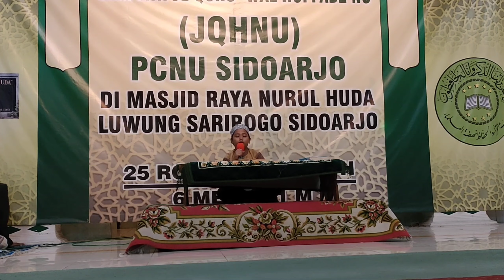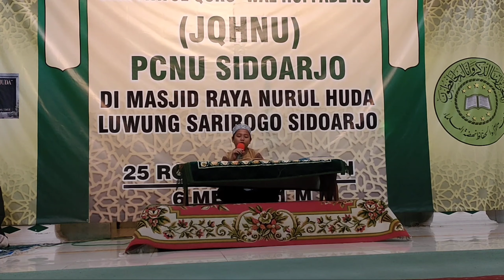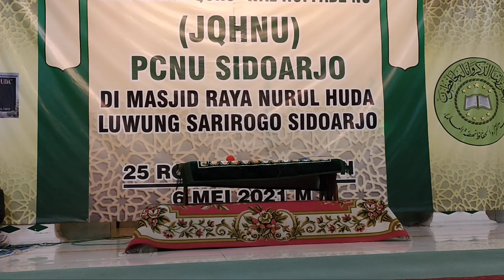Qori' Cilik Bikin BAPER || FULL VERSI